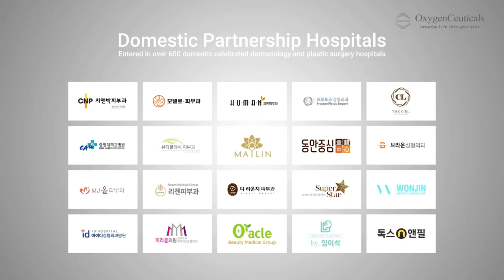[OxygenCeuticals] OXYCRYO for Oxy Facial Treatment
OXYCRYO is a post-care facial treatment system based on pure oxygen.
It infuses pure oxygen and essential nutrients to the skin through soothing and contactless spraying.